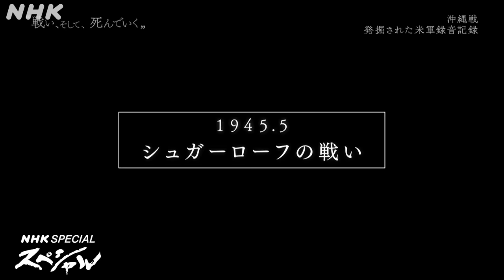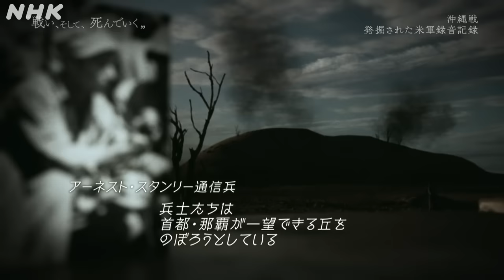[NHKスペシャル] 沖縄戦・録音されていた壮絶な戦場の声 | “戦い、そして、死んでいく” | NHK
NHKスペシャル「“戦い、そして、死んでいく”～沖縄戦 発掘された米軍録音記録～」の情報はこちら

日米両軍が激戦を繰り広げた沖縄戦。中でも、「シュガーローフ」とアメリカ軍が呼んだ小高い丘を巡る攻防戦は、壮絶な戦闘となった。アメリカ兵の死傷者2662人、日本軍は死傷者の正確な数すらわからないほどの激戦だった。米議会図書館に所蔵された「海兵隊戦闘記録」に録音された音声記録から、1週間に渡った激しい戦闘の様子を再構築する。